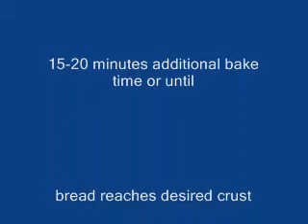Fantastic Homemade Bread Choom Part 3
Second proof complete and ready for loaf makeup.